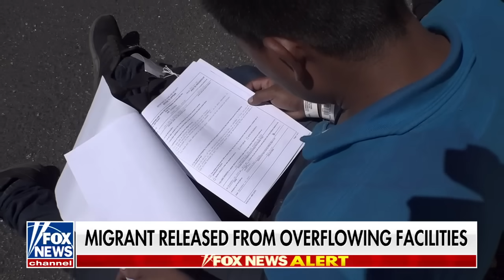'YOU'RE FREE': Video shows hundreds of migrants being released into US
FOX News' Bill Melugin provides details on the mass release of migrants as Border Patrol struggles to keep up with the immigration crisis.